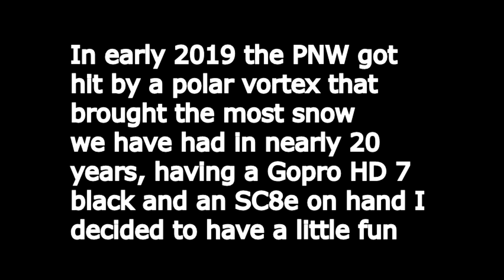SC8e in the snow featuring Go pro Hypersmooth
Been a few years since iv uploaded a video but with a newly acquired Go Pro Hd 7 black im hoping to get back to regularly uploading content and well with this freak snow storm we got in the PNW it gave me some content to record so enjoy My SC8es Onboard courtesy of a Gopro HD 7 black

Truck is a Team associated SC8e with loads of Factory team hop ups on proline Trencher tires power by a 4s 6500mah SMC lipo that is sending power to a Castle Creations Mamba Monster 2 ESC running the stock Castle 2200kv motor that came with the truck and all of it is controlled by my trusty Spektrum DX3R